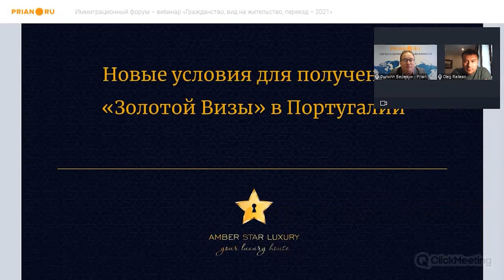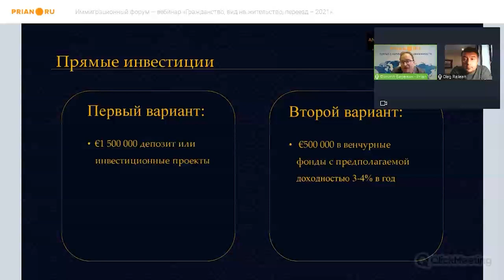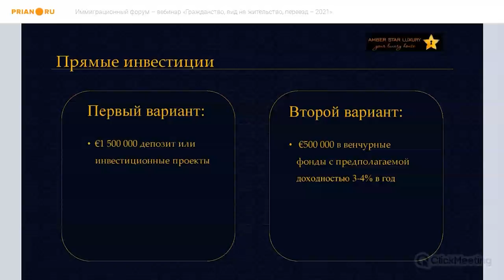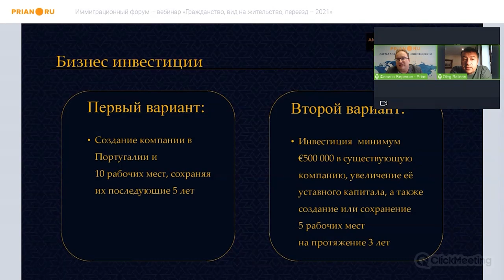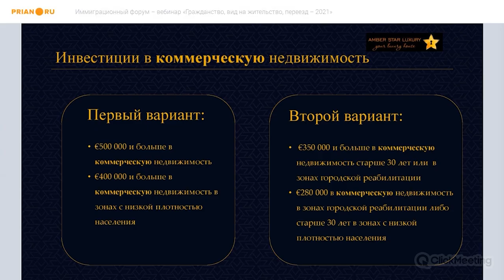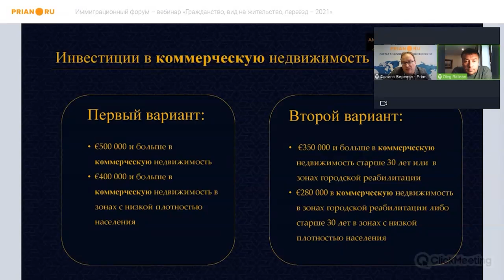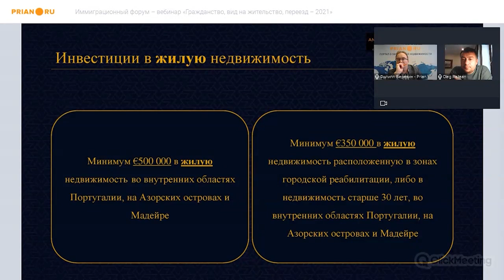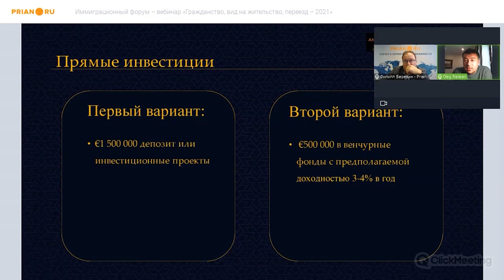«Золотая виза» Португалии – 2021. Как успеть получить ВНЖ ЕС на старых условиях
Гражданство Черногории –  2021. Как успеть получить европейский паспорт

⚡ 16-17 ноября 2021. Иммиграционный форум – вебинар «Гражданство, вид на жительство, переезд – 2021»

💥 Спикер: Олег Райлян, генеральный директор и соучредитель Amber Star Real Estate

➤ Текущие условия программы "Золотая виза" Португалии
➤ Что изменится в программе с 1 января 2022 года
➤ Как оценить свои шансы на одобрение заявки?
➤ Кто может рассчитывать на переезд вместе с заявителем?
➤ Сколько в итоге будет стоить участие в программе?
➤ Какие дополнительные расходы вам предстоят?
➤ Сколько может длиться процесс переезда?
➤ Как осуществить переезд безопасно?
➤ Как соотнести задачи?

❓ По вопросам оформления «золотой визы» Португалии обращайтесь к генеральному директору и соучредителю Amber Star Real Estate Олегу Райляну: , , ,